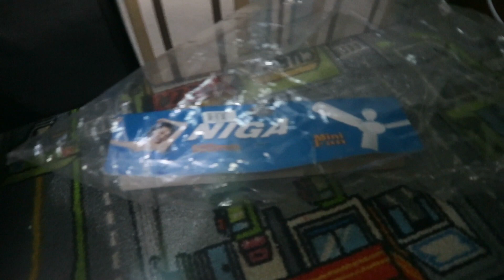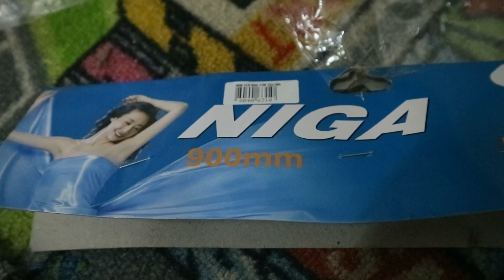Niga mini ceiling fan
Model FC08-90. It is 900mm. This fan (and the 600mm one), are the last Niga MCFs I got. Because most of my mini ceiling fans are branded Niga. So next new mini ceiling fan I will got will be a different brand and model. Anyway, it is the largest mini ceiling fan I have, and wow! It's really huge! Probably has a same diameter as 36" regular ceiling fan. Actually, I planned to bought the 600mm Niga only. But at the store, I saw this fan and seems pretty interesting. So that's why I bought it. Another reason I got this fan is before I got this fan, I actually want the Vika version of this fan. But unfortunately the Vika version seems pretty hard to find, so. This fan is exactly same like my 550mm Niga, only the size of this fan is bigger. So it can be said, dad (this fan) and son (the 550mm), due to the same design. Anyway, it works pretty well and blows good amount of air. The buzzing sound tha you hear in the background is the Niga FC05-50 running.

p.s.: I apologize that this video is being delayed to get uploaded.